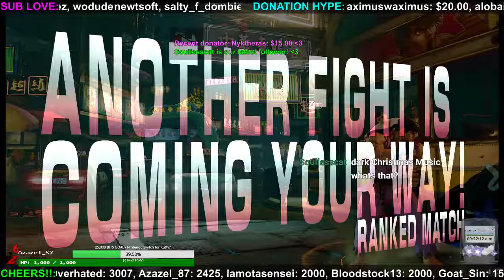2017.12.01: RYU RANKED!! Happy Friday!!